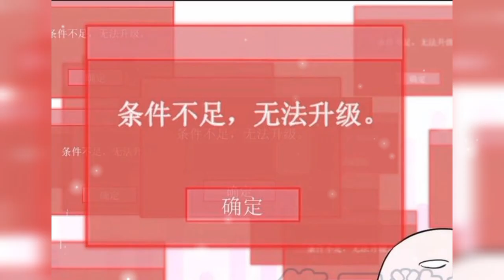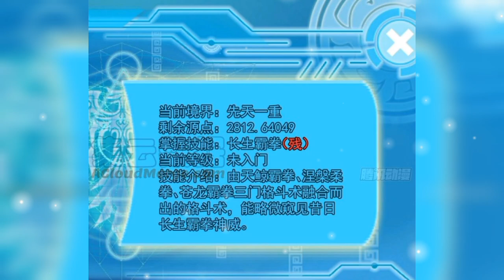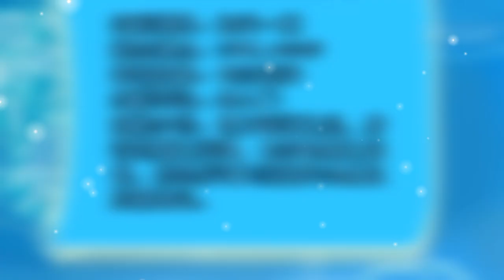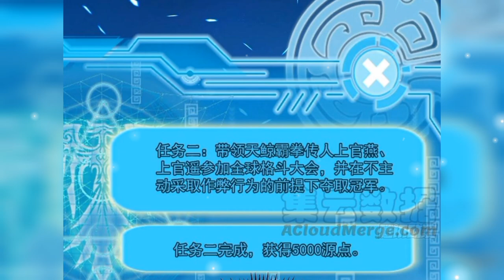Boxing World-Finals Of The Global Fighting Conference | Another Worlds Travel System P172-182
Ladies and Gentlemen, welcome to the finals of the 11th global fighting conference!
The Shenwu team adopted the strategy of using the captain to fight first and it is not easy to say that the overall strength of the tian jing ba guan team is weak!
The Tian Jing Ba Guan team, they naturally will choose to put the s-ranked xie yan on the field, look at his relaxed, carefree look, does it seem he has a surefree way to deal with two s-ranks?
Let's wait and see!
👉Attention:
this is just a preview of the original comics there may be an errors of language, figure name, and stories don't forget to support the authority by buying the original comic if is already published in your city.
  We don't plan to violate anyone's rights. However given that it is open to interpretation if any OWNER of Content Clips/images would like us to remove the video we have no problem with that and will do so as fast as possible.